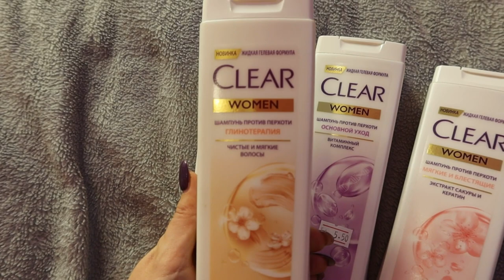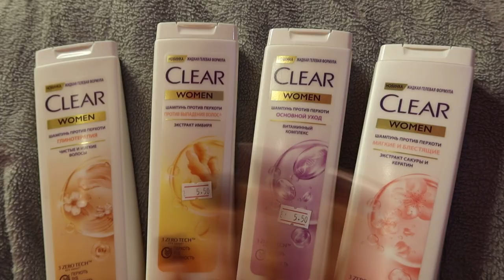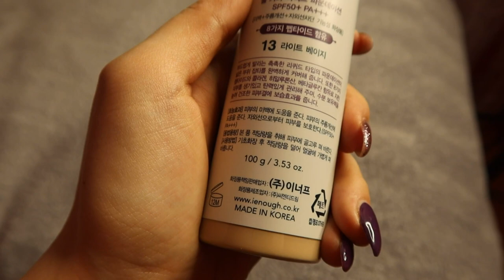ПРЕДНОВОГОДНИЙ ПОДАРОК 🎁 СЕБЕ 🌸 Vlog Ayka Emilly